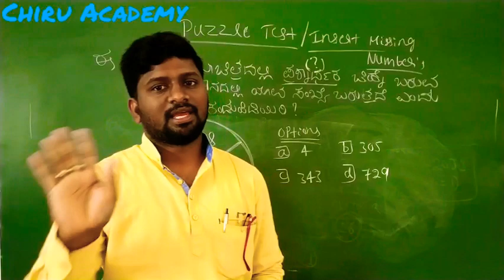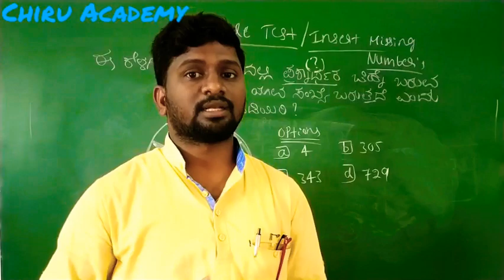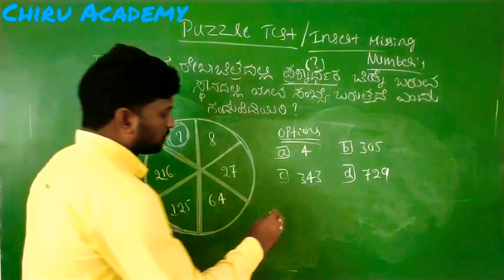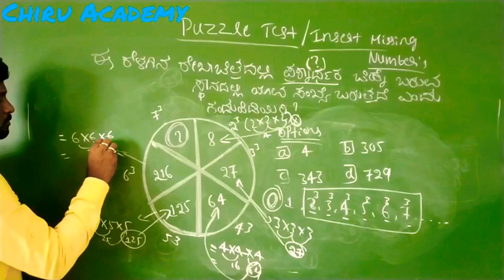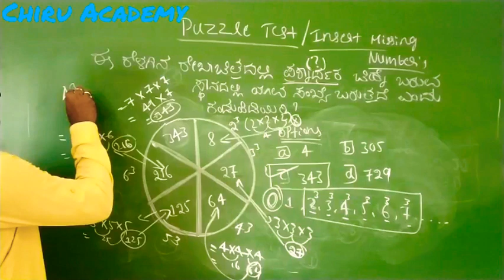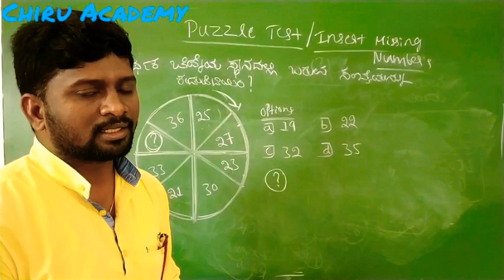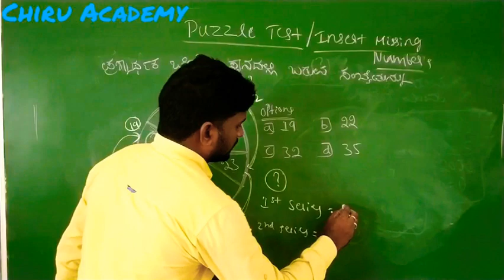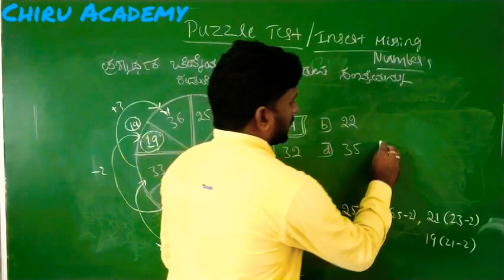Mental Ability Video-18 on Puzzle Test/Insert Missing Numbers for all competitive CET Exams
Mental Ability Problems with Solutions in Kannada

Mental Ability problems

Puzzle problems

Verbal Questions

Non verbal Communication problems

Reasoning problems

Mental ability without formula

Probability problems related

Mental ability with Kannada

SDA FDA exam mental ability problems

Mental ability for Banking exams

Mental ability for IBPS exams

Mental ability for PSI exams

Mental ability for KSRP exams

Inserting missing number problems

Finding misin number problems

Reasoning problems in Kannada

MBA CET classes

Online classes

Banking exams classes

IBPS exams preparations

Simple mental ability

Quantitative techniques

KSET/NET exam preparation class videos

KSET Classes

MBA CET classes

Simple mental ability

MBA CET classes

IAS classes

PSI mental ability classes

TET classes

MBA CET classes

PGCET Classes

RRB Exam coaching

SSC coaching

IBPS exam classes

UPSC exam classes

KPSC exams coaching classes

Mental ability for SDA CET exams

Mental ability for FDA CET exams

Mental ability for civil police exams

Mental ability for PSI CET exams